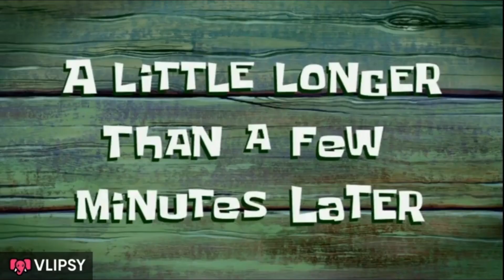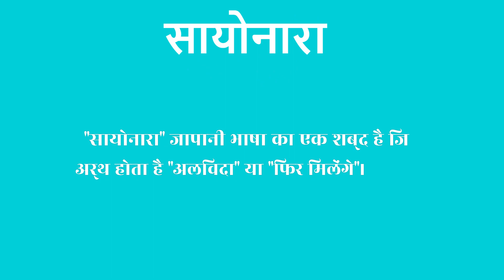Unleashing My Inner Engineer: Bunker Builder Simulator - Prologue Playthrough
In this video, we dive headfirst into the Bunker Builder Simulator: Prologue, a thrilling game that allows us to unleash our inner engineer and construct the ultimate underground sanctuary.

Join me as we navigate through this immersive prologue, experiencing the first taste of what it takes to create a formidable bunker capable of withstanding any catastrophe. We'll be faced with various challenges, from selecting the ideal location and designing the layout to managing resources and ensuring the safety of our future inhabitants.

Throughout the gameplay, I'll provide insightful commentary and share my strategic decision-making process. We'll explore the intricacies of bunker construction, including reinforcement techniques, ventilation systems, and essential amenities. As we progress, we'll witness the bunker come to life, witnessing the tangible results of our careful planning and execution.

But it won't be a smooth ride. Unexpected obstacles and dilemmas will arise, putting our problem-solving skills to the test. How will we handle limited resources? What trade-offs will we make when faced with conflicting priorities? This journey will challenge us both mentally and creatively.

Whether you're a fellow bunker enthusiast, a strategy game lover, or simply curious about the intricacies of constructing underground fortifications, this video is for you. Join me on this immersive adventure as we immerse ourselves in the world of bunker construction and lay the foundation for an extraordinary underground haven.

So grab your hard hat and let's get started on this thrilling journey into the Bunker Builder Simulator: Prologue!